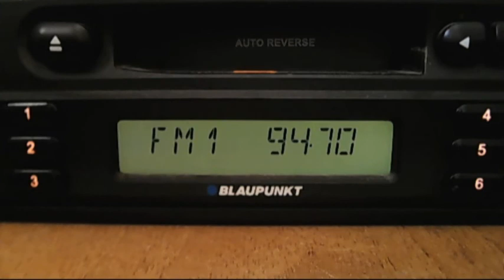fm dx clean air scatter trt1 izmir merkez 16:22